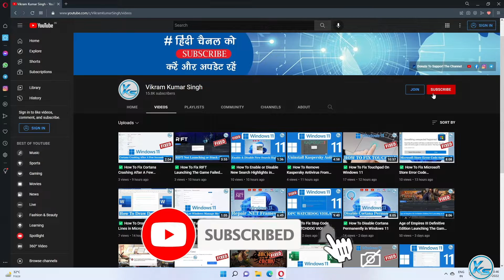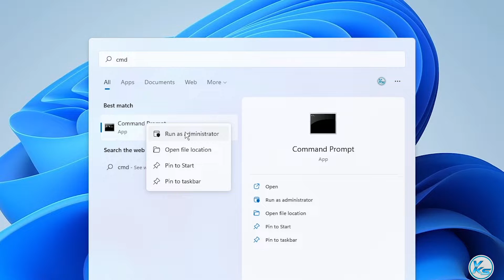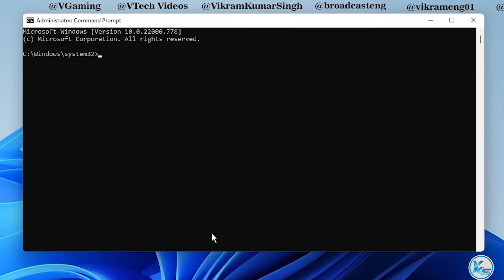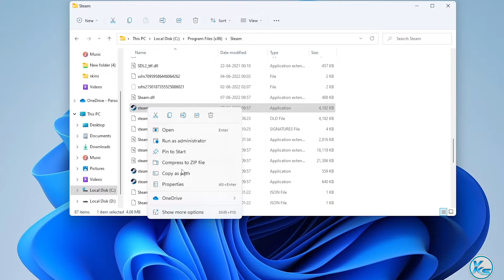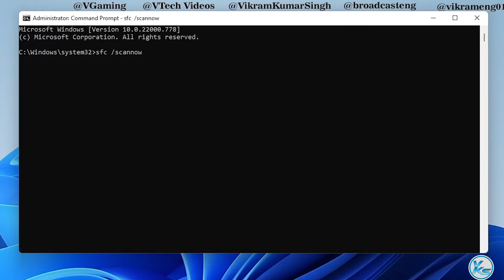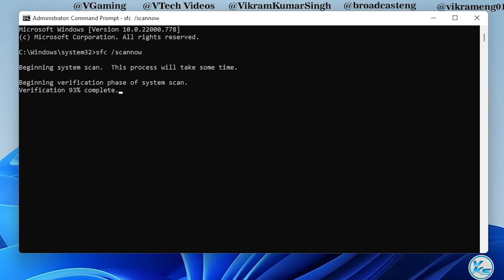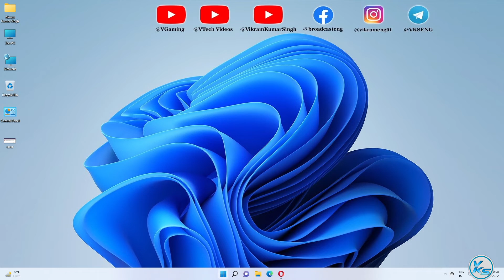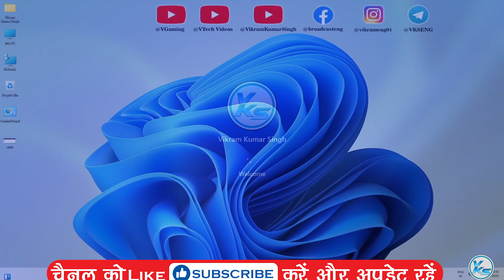✅ How To Fix FallGuys_Client_game.exe - Application Error | Fall Guys Application Error 0xc0000142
In This Tutorial, I will be Showing You ✅ How To Fix FallGuys_Client_game.exe - Application Error | Fall Guys Application Error 0xc0000142 | Fall Guys 0xc0000142 or Stuck | Fall Guys game not starting | Fall Guys start nahi ho raha hai | 0xc0000142 error kaise fixe kare | The application was unable to start correctly 0xc0000142 error kaise fixe kare
🔗LINK'S MENTIONED🔗

Commands Used:
1.  sfc /scannow

CREDITS: fall guys, Microsoft And Microsoft Team

Useless Tags :
how to fix fall guys 0xc0000142 error
how to fix fall guys Application error 0xc0000142
how to fix fall guys The application was unable to start correctly 0xc0000142 error
how to fix The application was unable to start correctly 0xc0000142 error
How To Fix fall guys Launching The Game Failed